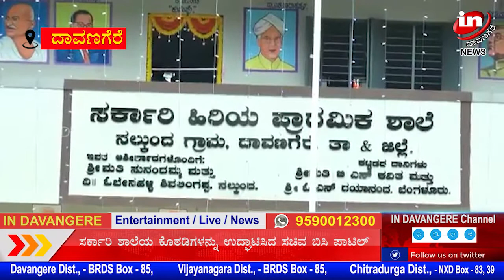IN DAVANGERE NEWS 10 06 2022 04